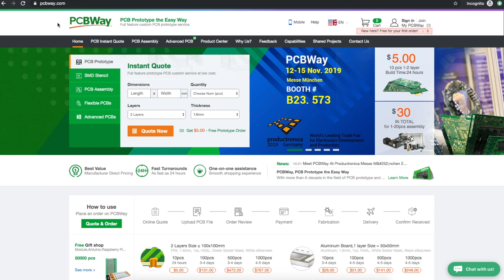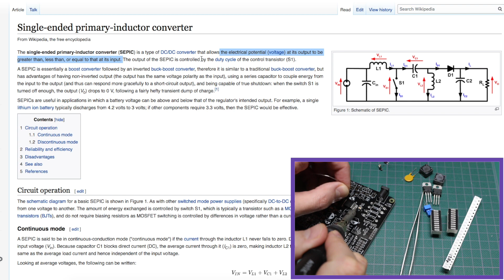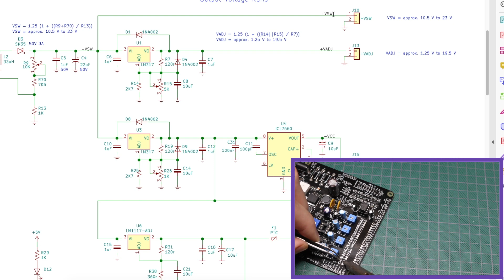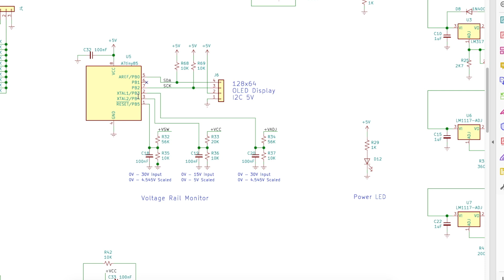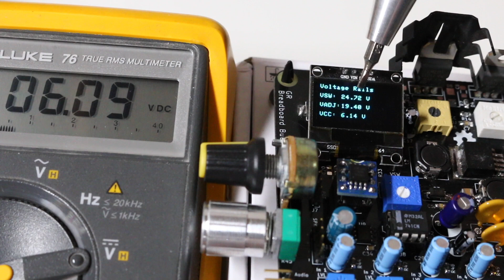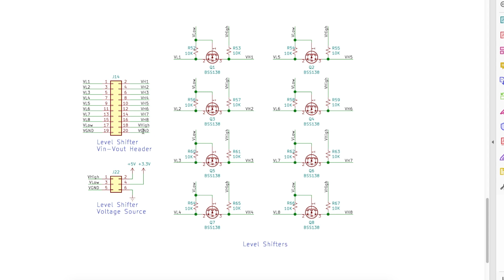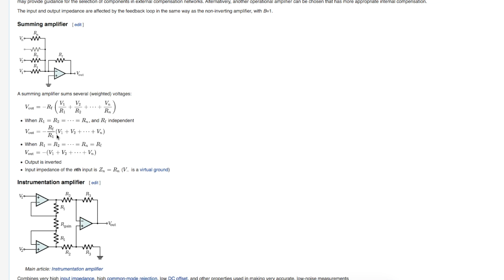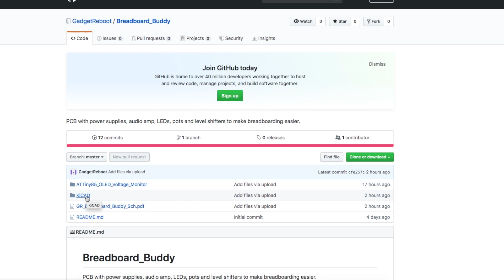Breadboard Power Supply with Audio Mixer, Level Shifter, LEDs etc.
This PCB project makes breadboarding circuits a little easier by providing multiple voltage supplies including a negative supply for op amps, a 4 channel audio mixer with speaker amplifier, on board LEDs and potentiometers for quick and convenient access via dupont jumpers, and 8 level shifters to convert from 3.3v to 5v logic, bidirectional.

There is also an ATTiny85 monitoring the adjustable voltage rails to give a live voltage readout on an OLED so a multimeter isn't needed every time an adjustment is made.